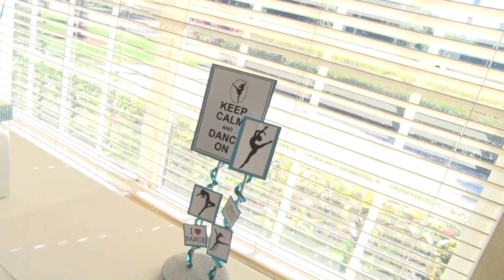Mitzvah Recap 2016